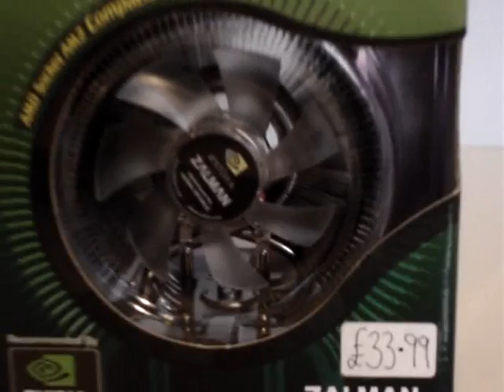Zalman CNPS9500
Zalman CNPS9500 LED Quiet CPU Cooler
to show people what the Zalman CNPS9500 looks like in real life up close. :)